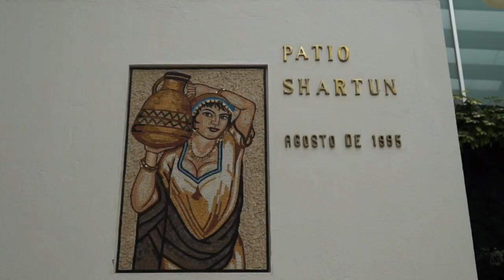En México los jóvenes pueden elegir entre 3784 carreras profesionales HD 720p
Lourdes Vara, Psicóloga especialista en orientación vocacional, nos habla respecto a la amplia oferta educativa que se ofrece en México. Situación que puede ser útil, pero también en ocasiones dificulta a la hora de elegir correctamente la profesión a desempeñar.
Entrevista para  'Las Noticias Online'  y  'Blancahildaonline.tv'